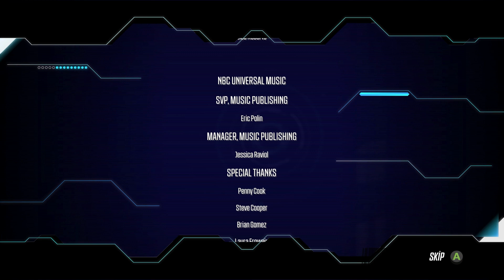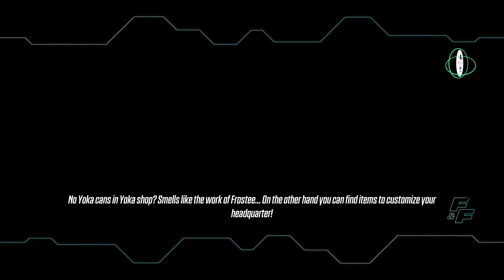Fast & Furious Spy Racers Rıse Of Sh1ft3r / Part 06/ Misson 05 FINAL /fastandfuriousspyracers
Fast & Furious Spy Racers Rıse Of Sh1ft3r
Part 06
Misson 05